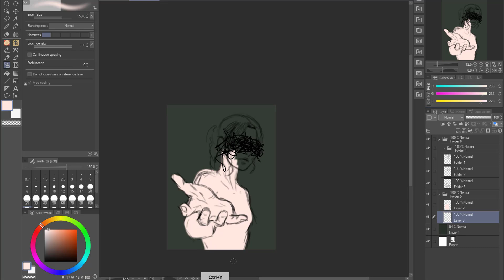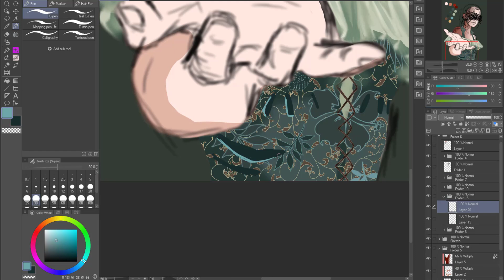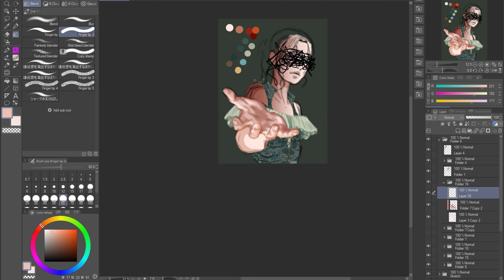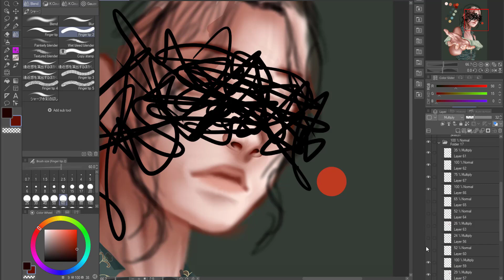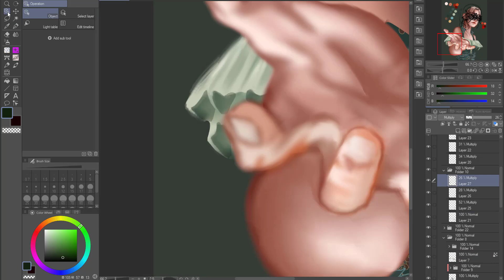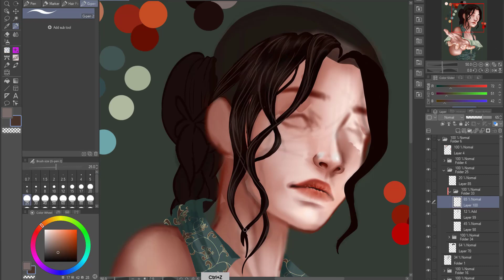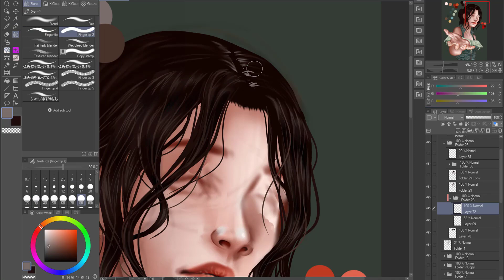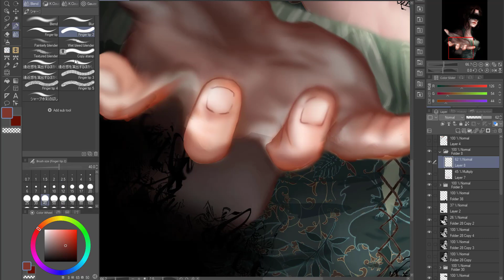Bring Me Peace | Speedpaint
The haunting memories that plagues us..

► Info

• Speed: 25x
• Time Lapse: 6hrs
• Program Clip Studio Paint

► Music

• Song 1
Track: Cjbeards - By My Side